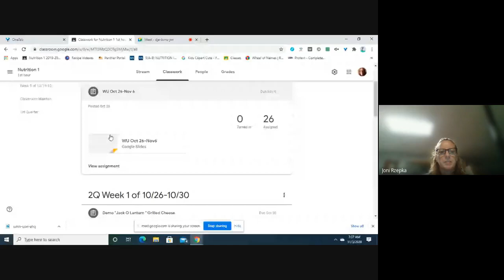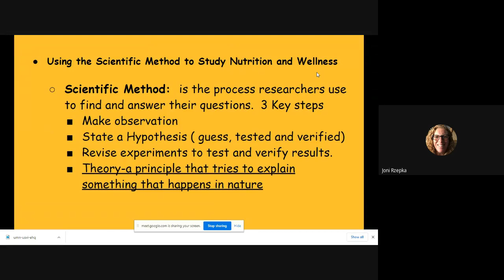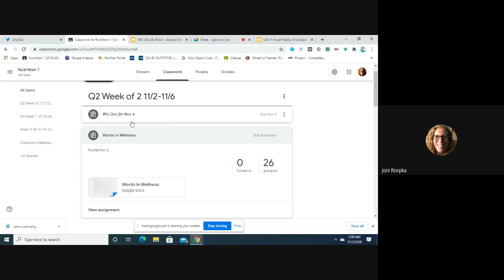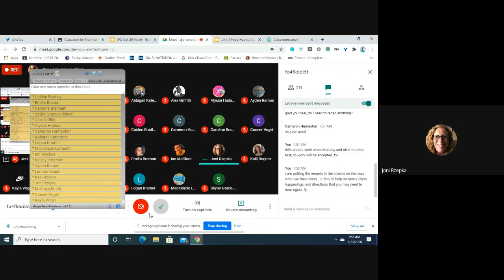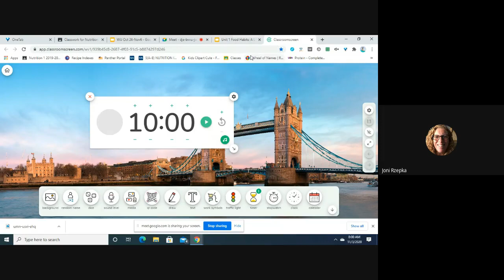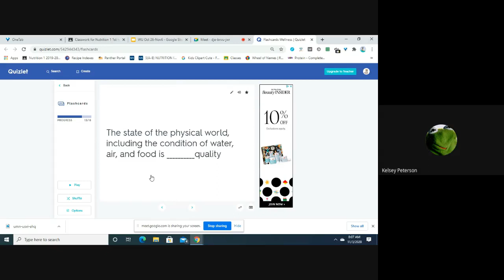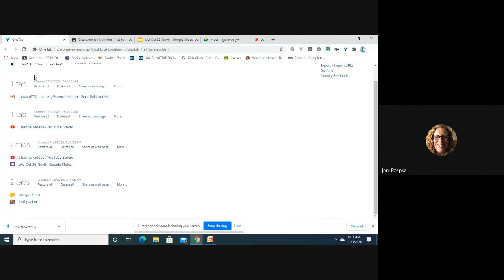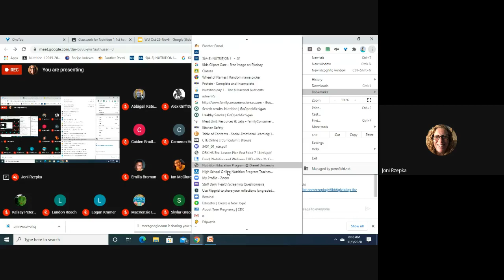Nutrition "words in wellness" 11/3